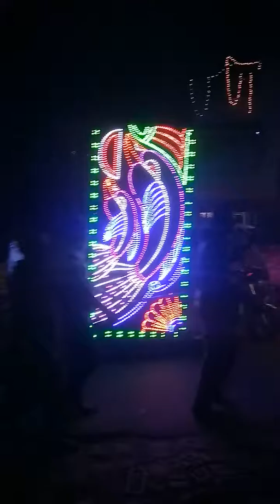Live video guptipara